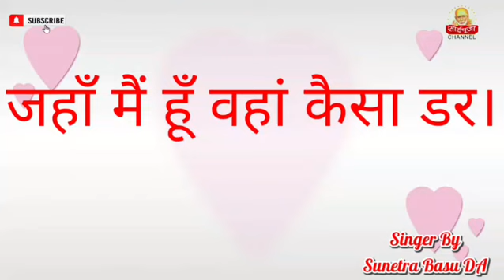3/5/2022 "Aaj k Shirdi Sai Darshan" on sai pooja channel - 9918073846